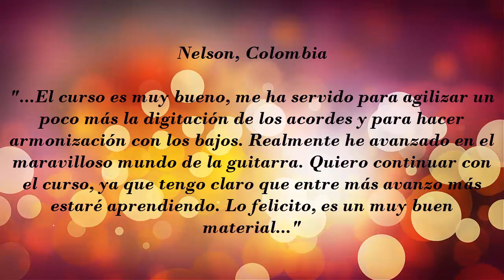Malagueña Española Tutorial Guitarra Parte 4 Final Curso HQ Clase 100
Espero te guste el vídeo, dale "me gusta" y compártelo con tus amigos por Facebook y/o twitter, de verdad que me ayudaría demasiado :)   y no olvides suscribirte, subo vídeo semanalmente!   ( |--0---)===III

Testimonios!
Harvey, Colombia

"...Mi nombre es Harvey , desde Colombia, empece el curso de guitarra con Diego desde el nivel 1 actualmente comienzo el nivel 2 y puedo decir que estoy muy contento con lo aprendido y eso es en parte también por el profesionalismo con que Diego da las instrucciones en cada video, es muy claro y eso me ha gustado por que así entiendo bien cada actividad..."

Dennis, Perú

"...El curso de guitarra es espectacular, lo recomiendo. Yo empecé de cero, ahora puedo tocar varias melodías. Puedo acceder al curso la hora que puedo y para mi es una gran ventaja..."

Jorge, Puerto Rico

"...El curso esta estructurado de manera que no queden lagunas en el desarrollo de aprendizaje, va desde lo basico hasta lectura de partituras y musica clasica, un gran recurso!..."

Benjamin, Mexico

"Mi nombre es Benjamin de mexico, compre tu curso porque siempre habia querido aprender a tocar guitarra y por diferentes motivos no habia podido hacerlo, por fin he decidido tomar este reto en serio.
La verdad que estoy gratamente sorprendido por la forma tan didactica como tu enseñas a tocar la guitarra, lo haces que parezca muy facil y ademas ameno y hasta divertido, cuando llego en las noches a casa y me pongo a practicar con mucha calma y paciencia y de verdad me siento muy bien y hasta de terapia me ha servido. No te voy a decir que puedo practicar todos los dias pero si trato de hacerlo varias veces a la semana, se que la practica hace al maestro y realmente es un gusto el poder tocar la guitarra con lecciones y consejos. Gracias"

Luis, USA

"...Por muchos años, soñé con poder tocar la guitarra y sobre todo, poder cantar y acompañarme. Después de algunos intentos con profesores locales y no pocas frustraciones por mi falta de progreso, decidí intentar el curso de guitarra HD de Diego Erley Durán. No tengo palabras para describir lo contento que me siento de haber tomado esa decisión. En poco menos de dos meses logré terminar el primer nivel y a través de las lecciones de Don Diego aprendí a usar los acordes que aprendí en el curso y otros que ya había aprendido, en forma eficiente y fluida. Las lecciones del curso son cortas y compactas, concentrándose en la técnica a seguir en un lenguaje claro y sencillo. En estos momentos, estoy empezando el nivel número dos del curso y tengo grandes expectaciones de muy pronto lograr mis sueños de poder tocar como un profesional. Gracias Don Diego por tan excelente curso. "